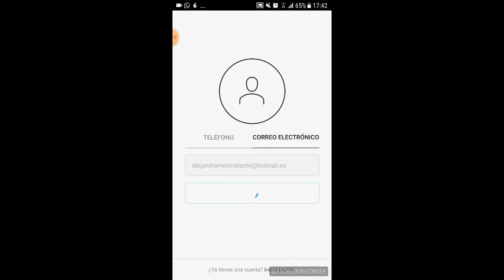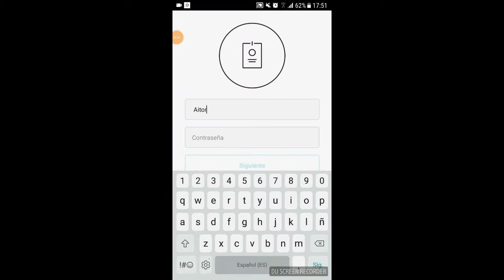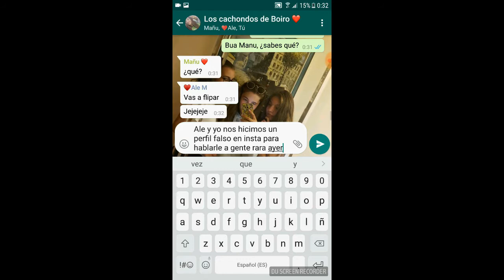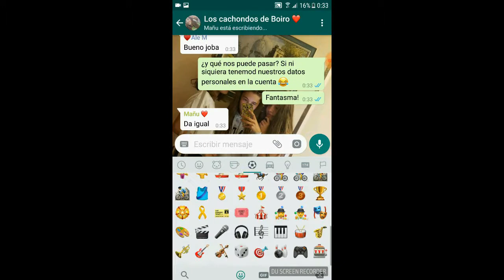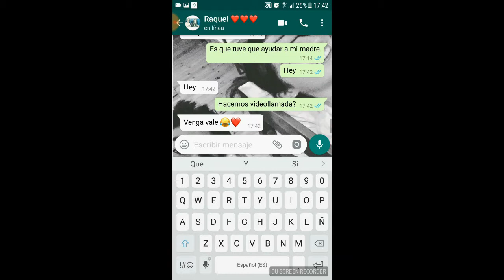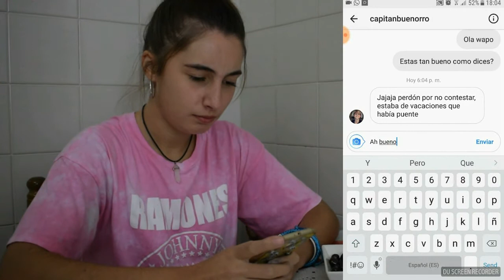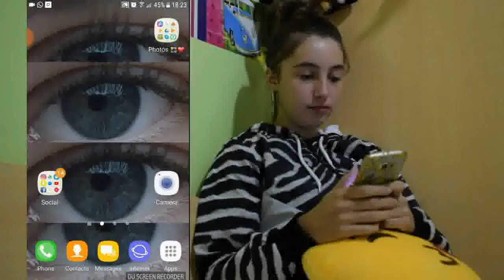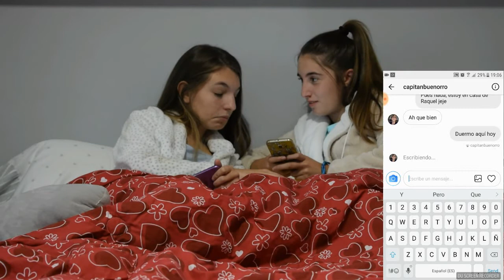Capitán buenorro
Descripción